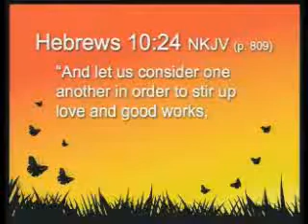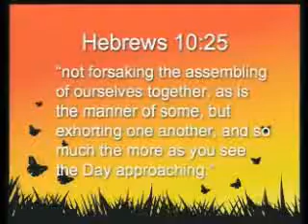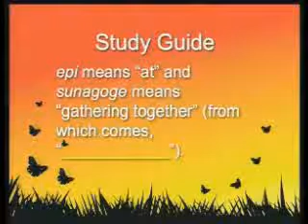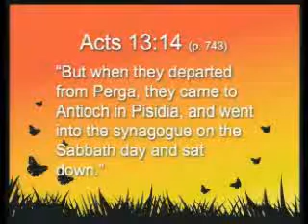Judson Laipply in Dwight Nelson's You Tube Lecture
Dwight Nelson uses Judson Laipply for his sermon illustration

The complete funny and inspiring lecture called "God's Party: YouTube YouToo" is available on You Tube.